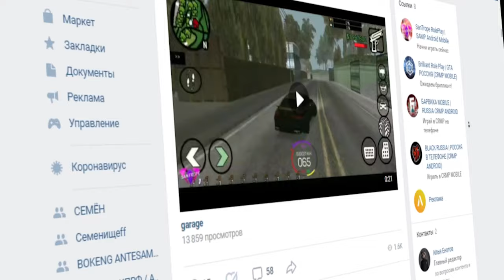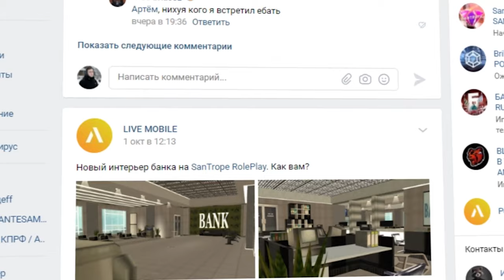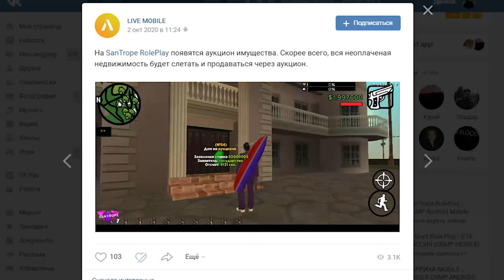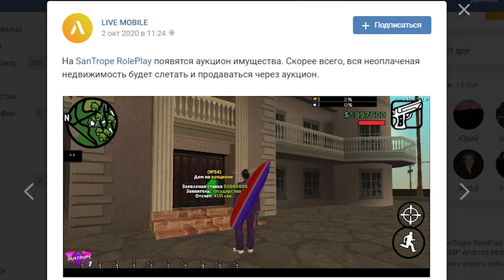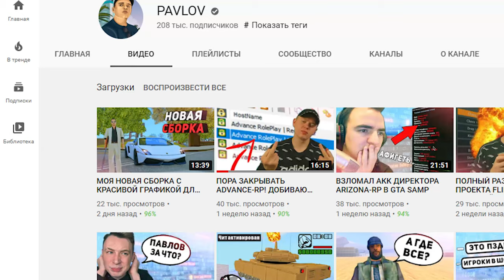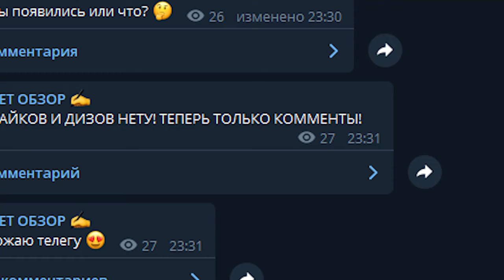ЧЁТ С ДОМАМИ БЕДА НА SANTROPE RP в GTA SAMP ANDROID